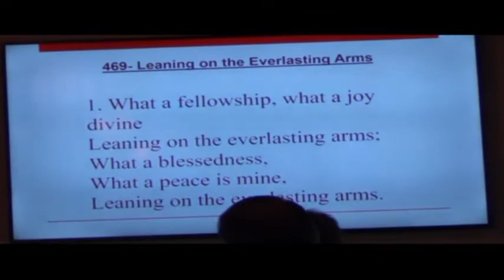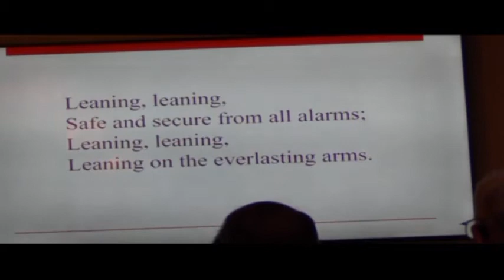Inside, Out, and All About - 4/28/18 - Pastor Tom Stone